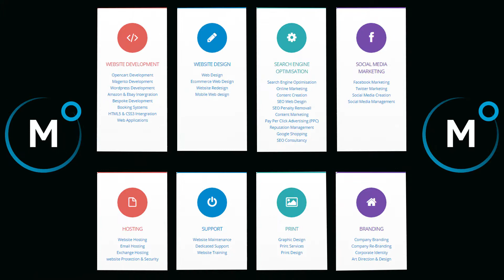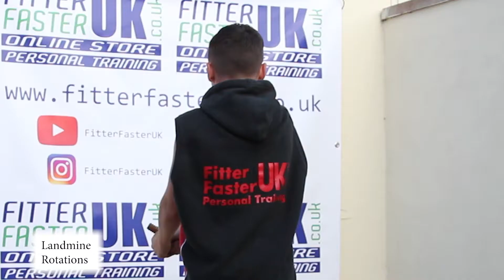Teenage Work-outs: Barbell and Landmine Exercises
Nice easy ton up for all ages, great for keeping all areas of your body working.

Amazing under 5 minute work-out

fitterfasteruk